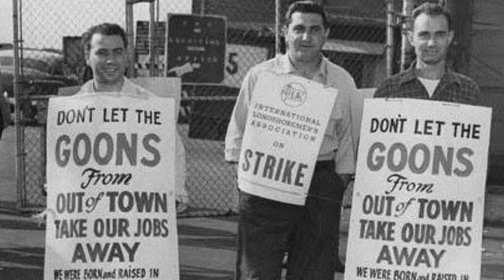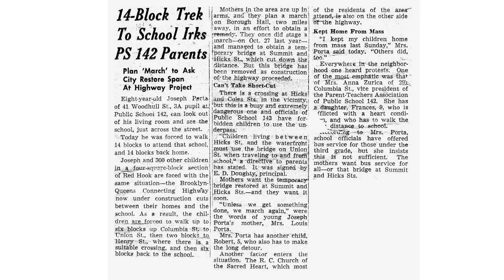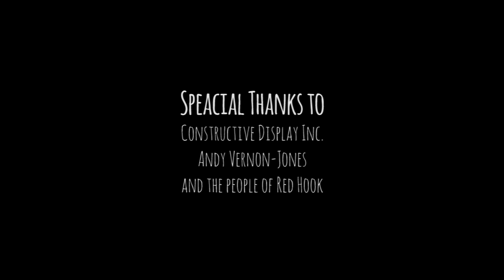Let's Talk Brooklyn: Red Hook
My family settled in Brooklyn in 1922. I spent every Sunday at my Grandmother's house in Red Hook. The same house my father and uncle grew up in. I couldn't wait to see my cousins for Sunday dinner, watching the Three Stooges and the Marx Brothers on channel 11. Even the shows on TV were old, which made me feel connected to the generations before me.

This is a quick story of how much Red Hook changed over the years.